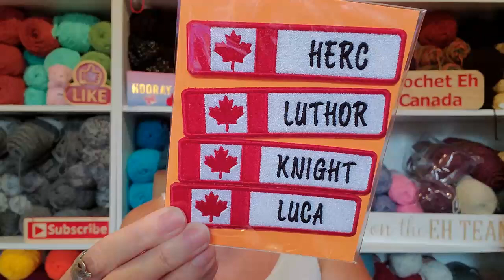Day 16~ Vlogust On The Cheap